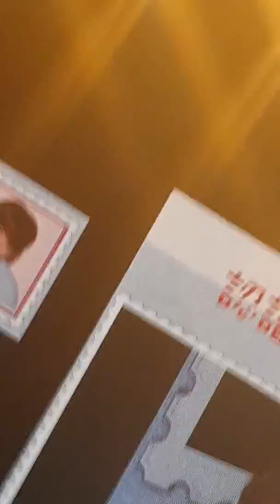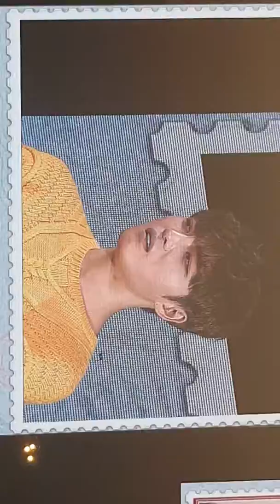171119 Kim Jae Joong Asia FM Tour in Hong Kong 認識的在中 香港人最叻打架